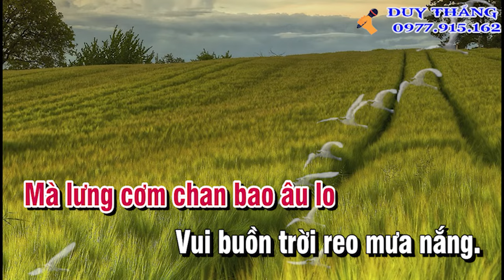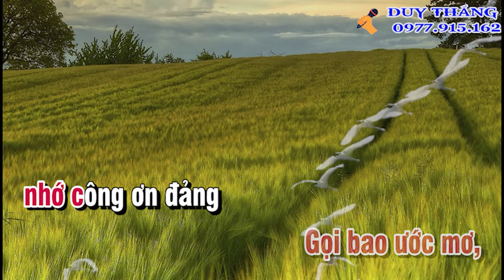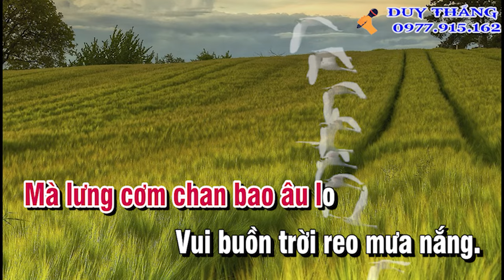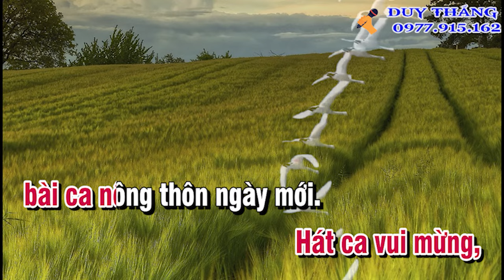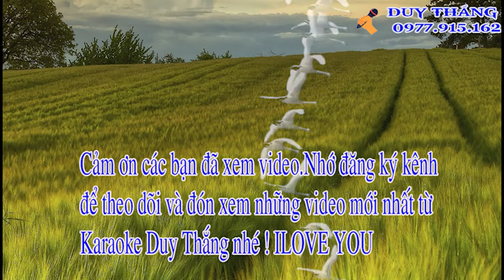Nông Thôn Ngày Mới Karaoke Tone nữ Duy Thắng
Tên bài hát : Nông thôn ngày mới
Sáng tác : Huỳnh Quang Bá
Thể loại : karaoke
Trình Bày : New Duy Thắng